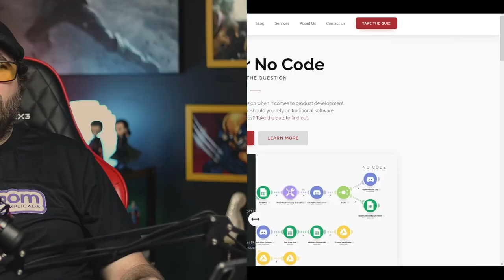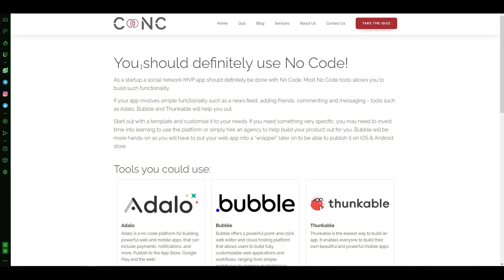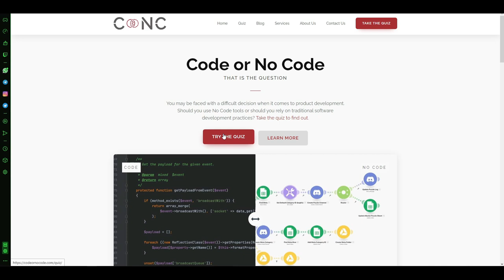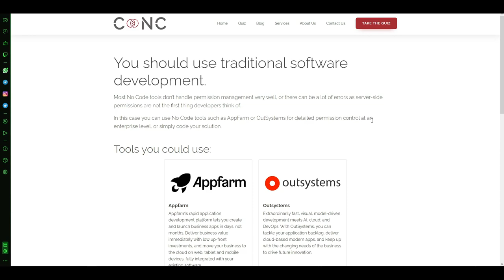KODULAR e THUNKABLE são UMA PORCARIA! Concorda?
A polêmica não é nova, mas sempre esta por aí. Será que ferramentas NO-CODE como Thunkable, Kodular e Bubbles valem realmente a pena ou não passam de lixo? Vamos conversar sobre isso e VEJA O VÍDEO ANTES DE DEIXAR SEU COMENTÁRIO e respeite todas as opiniões :)

00:00 | Quando usar No-Code e Low-Code
02:07 | Porque é importante aprender Inglês
02:30 | Descubra se No-Code é para o seu projeto
04:13 | No-Code não é para o seu projeto!
05:47 | O que você acha de NO-CODE e suas ferramentas?
07:27 | Erros de gravação do TekZoom